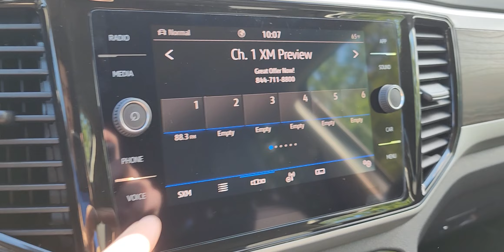n23576 2022 Volkswagen Atlas